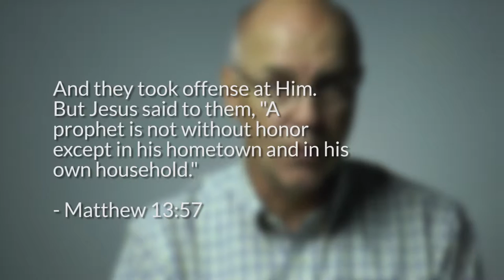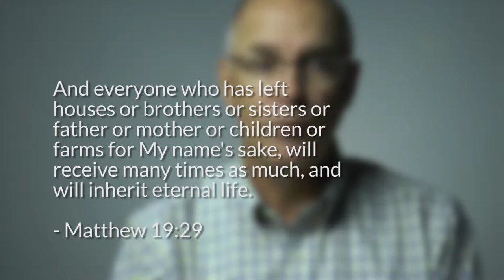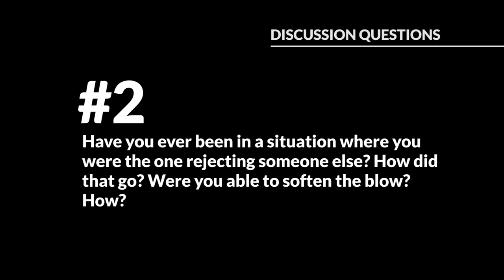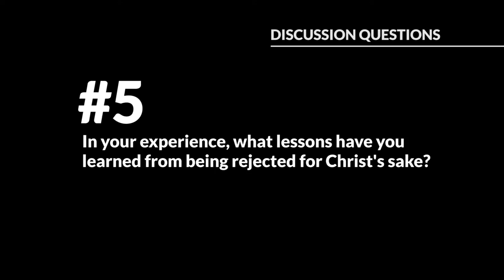What to do When They Don’t Accept You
One of the most difficult things to experience in life is rejection.  And one of the most painful rejections is when your family rejects you because of your faith.  Jesus knew this kind of pain because both His family and community rejected Him and His teachings.